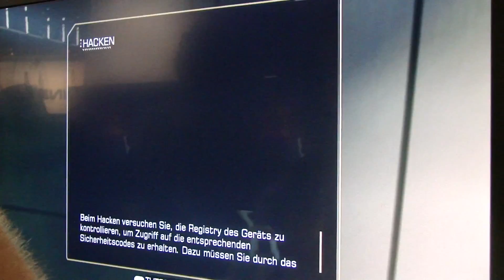Deus Ex Human Revolution Gamescom 2011 Gameplay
Deus Ex Human Revolution Gamescom 2011 Gameplay. Achat en ligne de jeux vidéo pc et consoles (ps3, xbox360, wii, ds et psp) neufs moins cher, économisez jusqu'à 30€ par jeu vidéo !